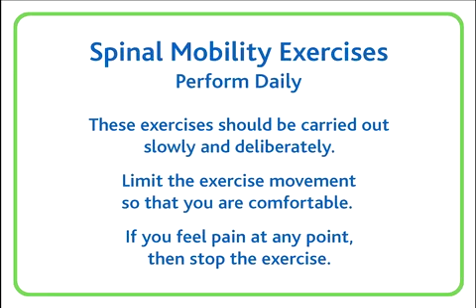BackCare Exercise: Back and Hip Stretch